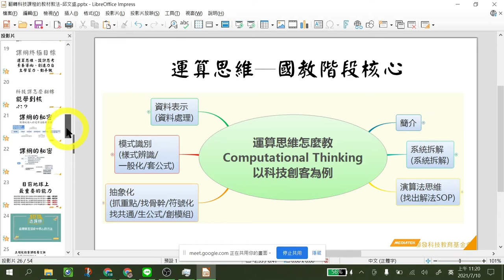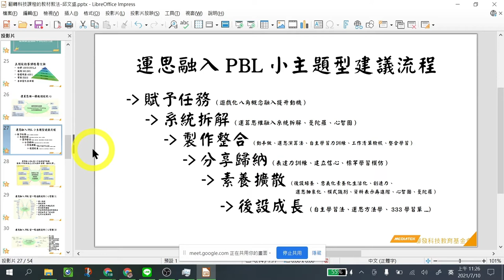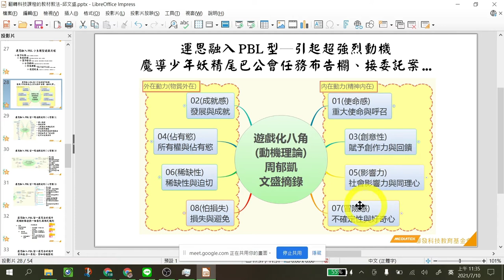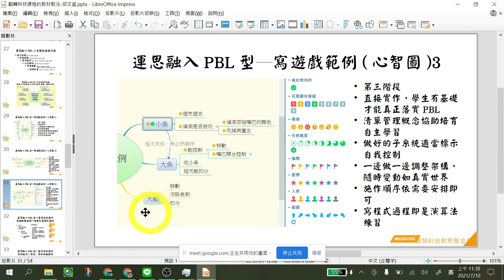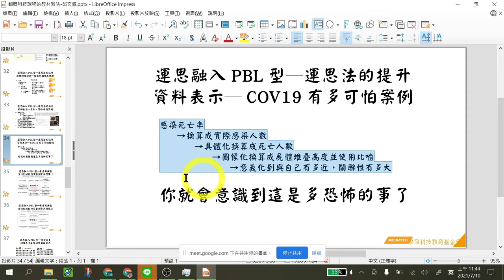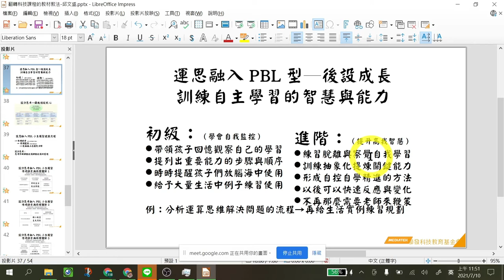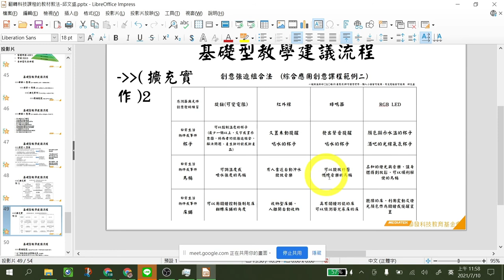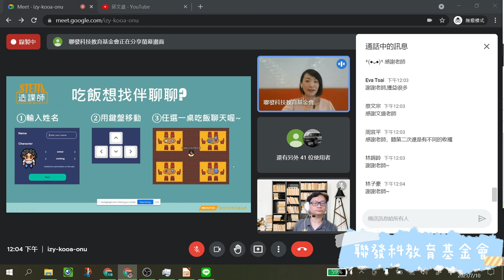110造課師計畫─聯發科教育基金會-─核心理念02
本影片由聯發科技教育基金會提供